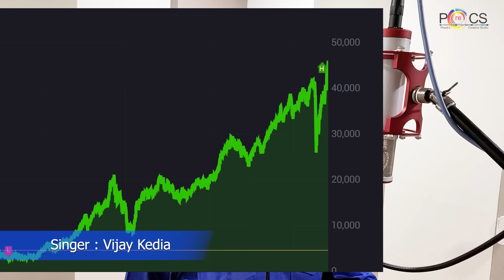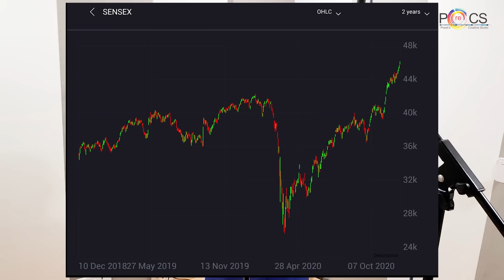Tu Bada Hi Ajeeb Hai| Ninth Song on the Stock Market | By Vijay Kedia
This is my ninth song on the current sentiment of the stock market written & sung by me!

Original Music by: Nadeem Shravan for the movie Aashiqui (1990)
Original Singer: Kumar Sanu
Lyrics By: Vijay Kedia
Singer: Vijay Kedia
Video Edited & Directed By Preeti
Thank you G.P. Sir for the inspiration!

You can watch some of my other songs about the stock market below: